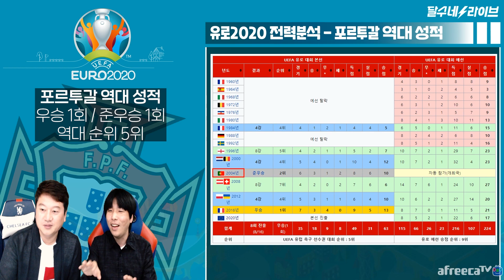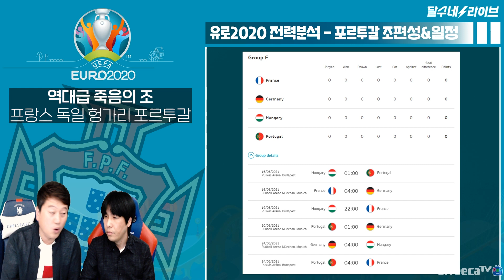[유로2020 팀별분석③] 브페+후벵디아스+날두 미친 스쿼드. 강력 우승후보 [포르투갈편]